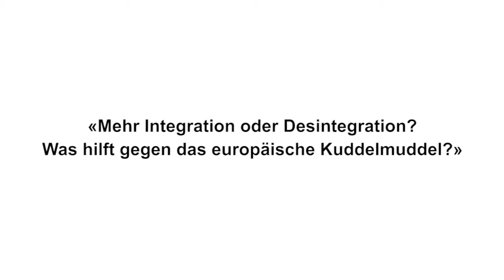Peter Tauber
Video-Statement von Peter Tauber zum Thema Europas Kuddelmuddel  beim NZZ-Podium Berlin am 5. November 2015.